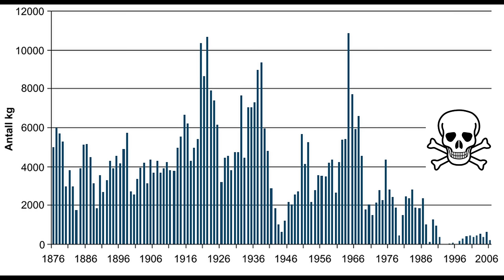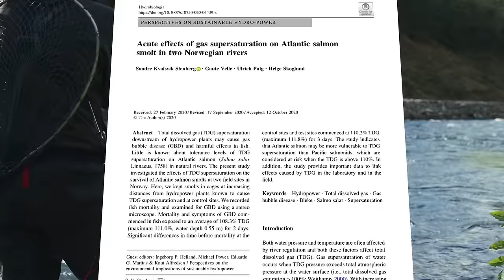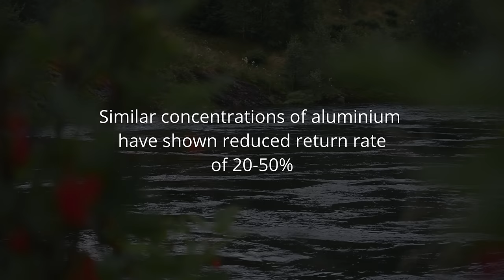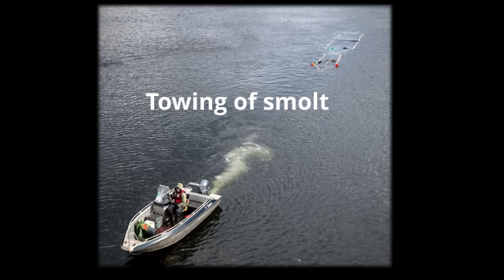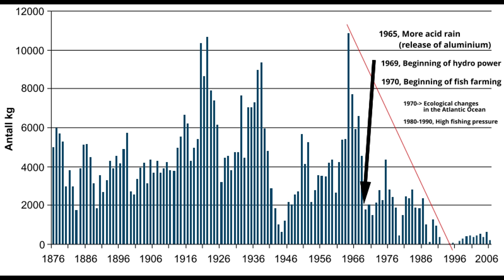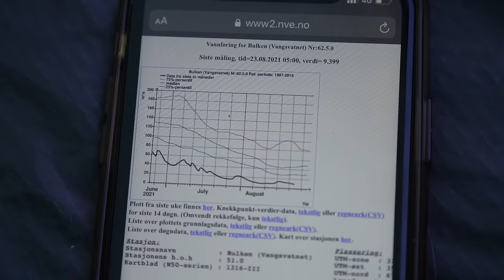20 kg Salmon Caught in River Bolstad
This video is from two fishing trips to the legendary River Bolstad in Vosso watercourse, one of the most famous Atlantic salmon rivers in the world.

After the collapse of Atlantic salmon in the end of 1980s, several "minor" measures have been conduced without success to reestablish the population. Now more than 30 year after the collapse, most of the main contributors affecting the poputlation already reported back in the days are still the same factors reported in recent reports. To me, this indicate that there there is no willingness by the government to take action to save the Atlantic salmon population in this legendary river.

Without willingness to make the necessary changes, I think the main reason we still have a small population of salmon in Voss watercourse, is because hatchery fish has being towed through and out the inner fjords before being relesed for a number of years after the collapse. With the partial closure of Voss Hatchery, I fear that this will be the end of salmon in this legendary river.

~ Sondre Kvalsvik Stenberg